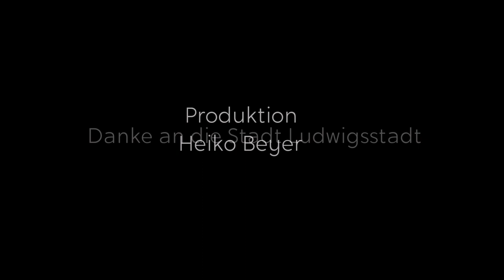Herbstzauber in Ludwigsstadt - Impressionen aus dem Fotowettbewerb 2022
Man schrieb den September 2022: Die Tage wurden wieder kürzer, die Nächte kälter: Der Herbst stand vor der Tür. Nach dem großen Erfolg der Stadt Ludwigsstadt im vorhergehenden Jahr, die schönsten Bilder aus dem winterlichen Ludwigsstadt und seinen Ortsteilen zu senden, veranstaltete die Stadt mit der Unterstützung des Fotojounalisten Heiko Beyer einen kleinen Fotowettbewerb. „Herbstzauber in Ludwigsstadt".
Egal ob mit dem Smartphone oder einer großen Spiegelreflexkamera, egal ob direkt in Ludwigsstadt oder der näheren Umgebung, egal, ob mit Sonne, Regen oder auch schon Schnee: Der Aufruf war: Geht raus und fotografiert, was Euch gefällt. Wie schon beim ersten Mal wurden die eingesandten Bilder auf der Homepage der Stadt Ludwigsstadt veröffentlicht, und eine Jury hat nach dem 15. Dezember 2022 (Einsendeschluss) drei Siegerbilder ausgewählt, die dann auf der großen Leinwand am 6. Januar 2023 in der Hermann-Söllner-Halle präsentiert und mit einem Siegerpreis belohnt werden. In der Jury vertreten waren Heiko Beyer (Fotojournalist), Mattias Förtsch (Drohnenfotograf) und Astrid Vetter (Hobbyfotografin).